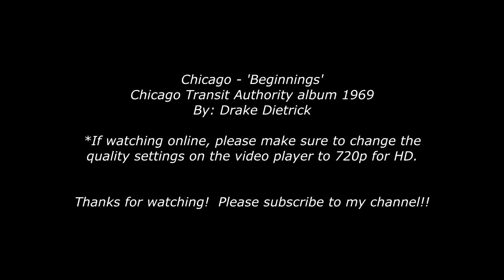Chicago Beginnings XF11x